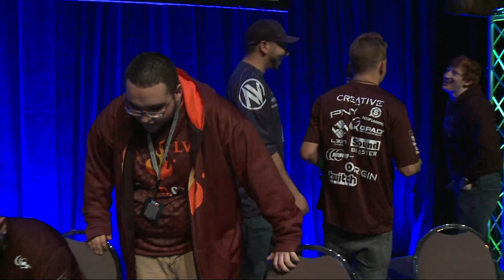All Star Match - Game 3 - MLG Columbus 2013